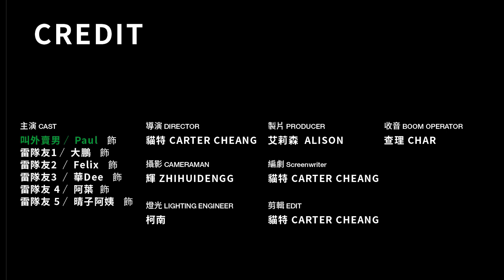幫手叫外賣到底是為了什麼？｜微辣Manner